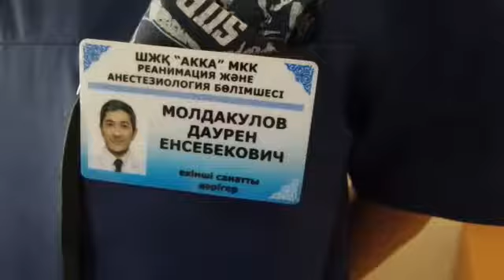В Алматы ищут родных мужчины, впавшего в кому после ДТП